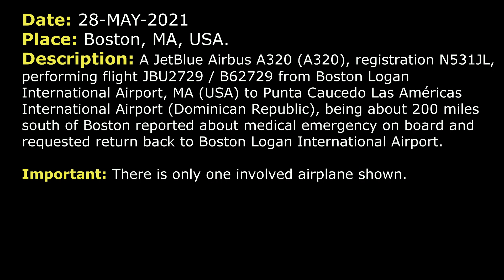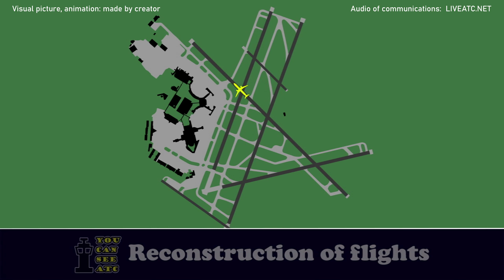The customer passed out in the forward galley | JetBlue Airbus A320 | Boston Logan Airport, ATC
THIS VIDEO IS A RECONSTRUCTION OF THE FOLLOWING SITUATION IN FLIGHT:

28-MAY-2021. A JetBlue Airbus A320 (A320), registration N531JL, performing flight JBU2729 / B62729 from Boston Logan International Airport, MA (USA) to Punta Caucedo Las Américas International Airport (Dominican Republic), being about 200 miles south of Boston reported about Medical emergency on board and requested return back to Boston Logan International Airport.

TEXT VERSION OF COMMUNICATIONS THAT I'M ABLE TO INCLUDE HERE. Write in comments and I'll give you remaining part of text communications (Read if subtitles in video were fast):

JBU2729: New York, JetBlue 2729?
CENTER: JetBlue 2729, go ahead.
JBU2729: Yeah, just to give you a heads up, we’re very likely gonna divert. We’re trying… We’re in contact with company right now, to go either to Kennedy or back to Boston. And… I guess it’s Boston. They just told us. It’s just a medical emergency, that’s all.
CENTER: JetBlue 2729, cleared direct to Boston at your discretion. Do you need to hold or burn fuel, or anything like that before I turn you direct?
JBU2729: Yeah, we’re gonna be overweight so we’re gonna get back to you on that, uh… We’re just talking to company right now.
CENTER: Okay, but you're definitely declaring a medical emergency and do definitely wanna return to Boston?
JBU2729: Let me… I’ll give you more direct information on that as soon as I get something from the flight attendants here.
CENTER: So, take your time, I’m not going anywhere.
JBU2729: Alright.
JBU2729: Yeah, the captain is talking to company and to MedLink at same time. So, yes, we’re gonna go back to Boston, and I'll set that up.
CENTER: Just let me know whatever you need and when you have a second I have some questions that I need to go over with you so that I can pass them on to my management here. And, you know, anything I can do to help you, let me know.
JBU2729: Okay, thank you.
JBU2729: Do you wanna to give us a heading or something right now while we set up for Boston?
CENTER: Sure, JetBlue 2729, turn left heading 040.
JBU2729: 040, 2729.
JBU2729: And for JetBlue 2729, can we get a lower altitude, just to start burning some fuel off?
CENTER: JetBlue 2729, descend and maintain FL280. If you want something lower than that, please advise.
JBU2729: Okay, 280 works for now, JetBlue 2729.
CENTER: Thank you.
CENTER: JetBlue 2729, change to my other frequency 125.92.
JBU2729: 25.92, JetBlue 2729.
JBU2729: JetBlue 2729, is on.
CENTER: JetBlue 2729, New York, loud and clear.
CENTER: JetBlue 2729, do you think you’re gonna wanna hold?
JBU2729: Negative, we'll just do the regular landing… overweight landing, for JetBlue 2729.
CENTER: Okay, JetBlue 2729, in that case, are you ready to proceed to Boston?
JBU2729: Affirmative.
CENTER: Alright, JetBlue 2729, is now cleared to Boston via direct. And when you have a moment I have some questions for you.
JBU2729: Roger, we’re direct Boston, for JetBlue 2729, and stand by one.
CENTER: Sure.
JBU2729: Alright, go ahead with your questions, for JetBlue 2729.
CENTER: Alright, for JetBlue 2729, first of all, what is the nature of the medical emergency?

HOW I DO VIDEOS:
1) I monitor media, airspace, looking for any non-standard, emergency and interesting situation.
2) I find communications of ATC unit for the period of time I need.
3) I take only phrases between air traffic controller and selected flight.
4) I find a flight path of selected aircraft.
5) I make an animation (early couple of videos don’t have animation) of flight path and aircraft, where the aircraft goes on his route.
6) When I edit video I put phrases of communications to specific points in video (in tandem with animation).
7) Together with my comments (voice and text) I edit and make a reconstruction of emergency, non-standard and interesting situation in flight.